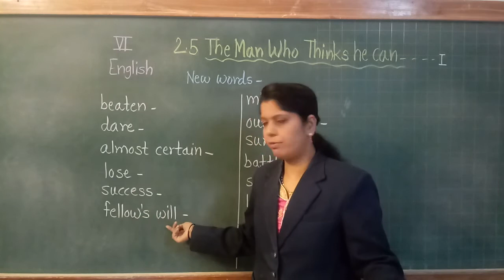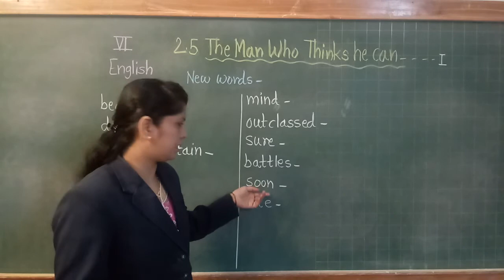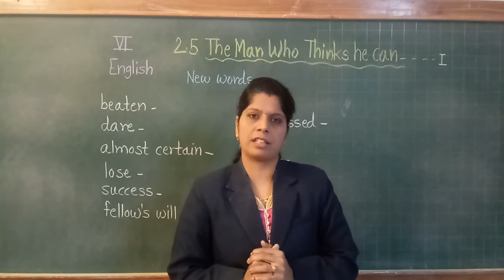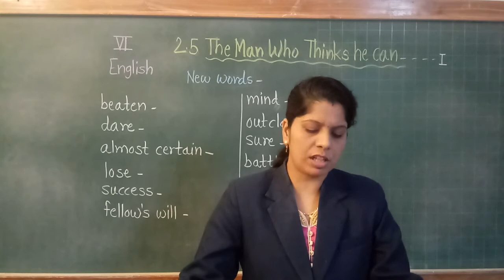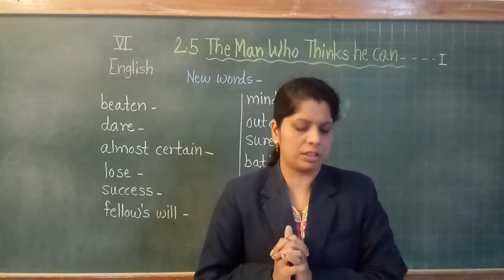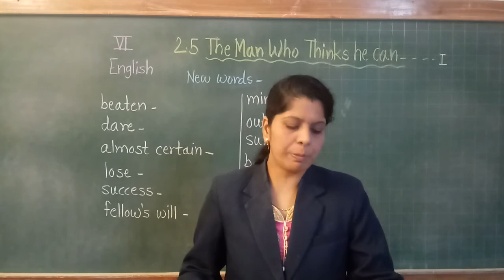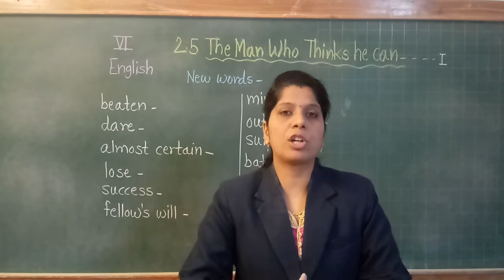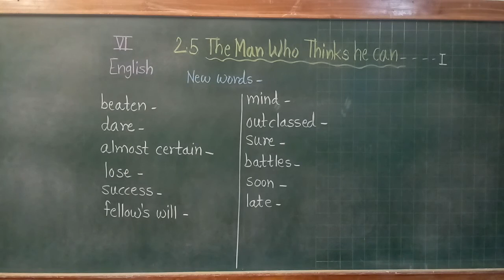STD : VI, Sub ; English, (The man who thinks he can) Part -1